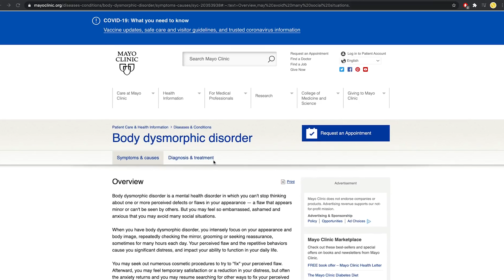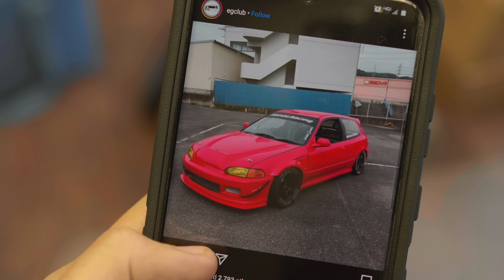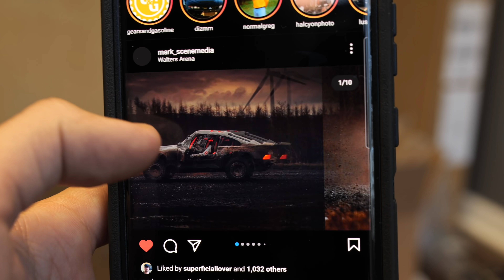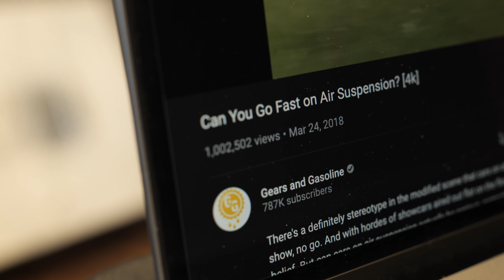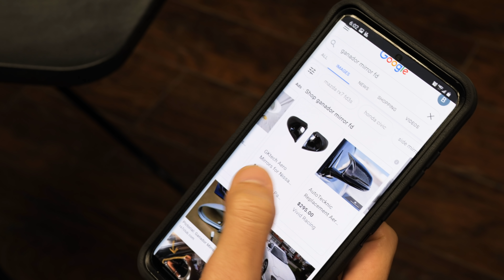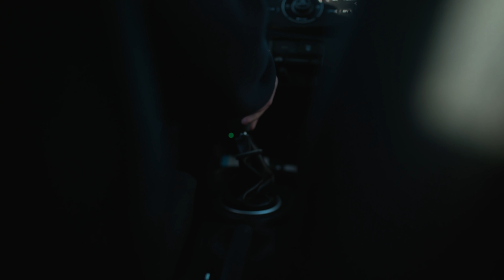Cars Won't Make You Happy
Everyone's lived experiences are different, this is just how I feel.

Special thanks to everyone who's footage was used in this video, including:

-Initial D and Funimation

-Fast and Furious: Tokyo Drift and Universal

-Khyzyl Saleem aka @the_kyza on Instagram

-Best Motoring Official
Peter Solberg WRC 2004

We've got merch and stuff: gearsandgasoline.com

Primary camera gear that we film with:
Panasonic S1
Gopro Hero 9
Rode VidoeMicro
Rode mic go
Sandisk Extreme Pro 300mbs
Ronin Rs2
Canon 24-105
Canon 70-200
Rokinon 35mm
Rokinon 14mm
Sigma 35mm